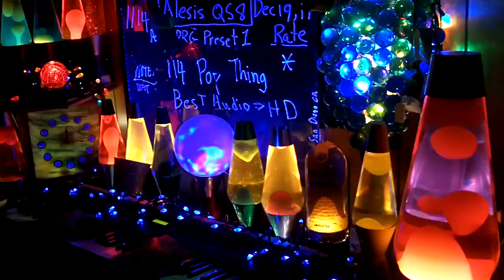1114a YT MrAlesisMan - Alesis QS8 - PRG Preset 1 - Pop Thing - 114 +